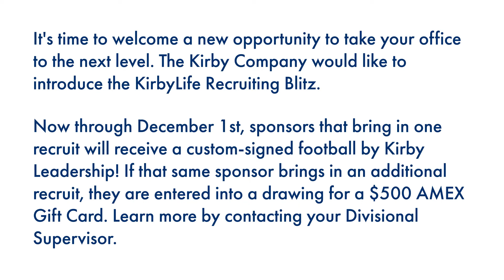KirbyLife Holiday Blitz 2022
Starting November 21 through December 1st, sponsors that bring in one recruit will receive a custom-signed football by Kirby Leadership! If that same sponsor brings in an additional recruit, they are entered into a drawing for a $500 AMEX Gift Card. It’s that easy! Qualifying is easy and the reward is huge. Power up your office with the KirbyLife Holiday Blitz!